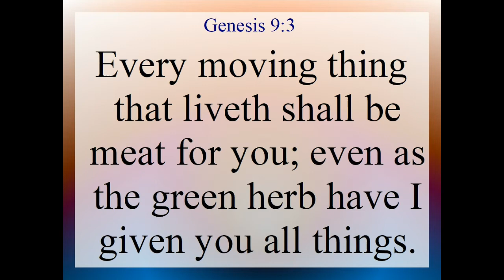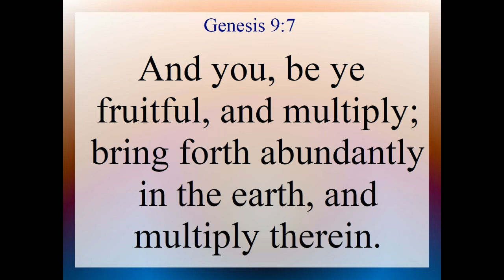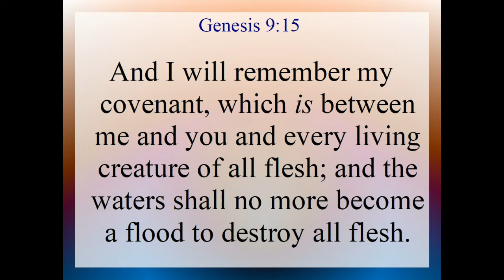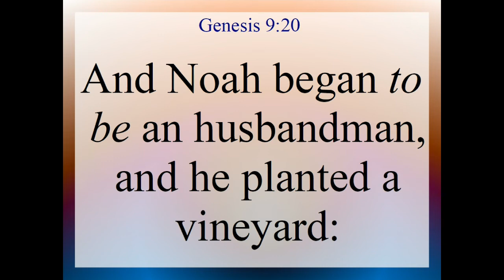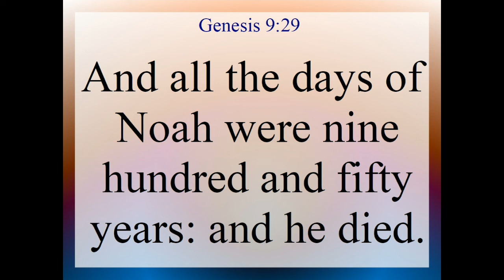Genesis 9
Genesis 9. Text and Audio is from the King James Version of the Holy Bible.